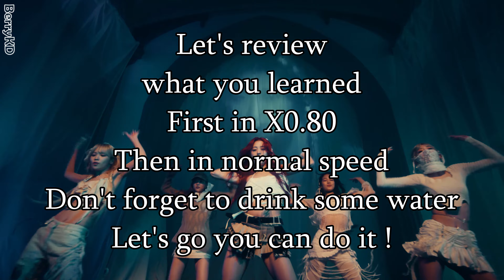LE SSERAFIM - 'EASY' Dance Mirrored Tutorial (SLOWED)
LE SSERAFIM - 'EASY' Dance Mirrored

00:00 Intro Part.1
00:22 Chorus Part.2
00:50 Chorus Part.3
01:20 Chorus Part.4
01:49 Chorus Part.5

03:46 Verse Part.6
04:15 Verse Part.7
04:43 Verse Part.8
05:14 Verse Part.9
05:41 Pre-Chorus Part.10
06:28 Chorus Part.11
07:27 Chorus Part.12

10:45 Verse Part.13
11:17 Verse Part.14
11:44 Verse Part.15
12:14 Verse Part.16
12:44 Pre-Chorus Part.17
13:30 Chorus Part.18
14:00 Chorus Part.19
14:29 Chorus Part.20

REVIEW :
02:30 (x0.80) / 03:12 (x1) = REVIEW (1) part.1 - part.5
08:33 (x0.80) / 09:47 (x1) = REVIEW (2) part.6 - part.12
16:39 (x0.80) / 18:11 (x1) = REVIEW (3) part.13 - part.20